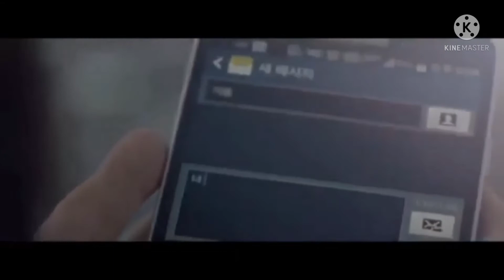JISOO - 'HABITS (Stay High)' MV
VIDEO JISOO - 'HABITS (Stay High)' MV